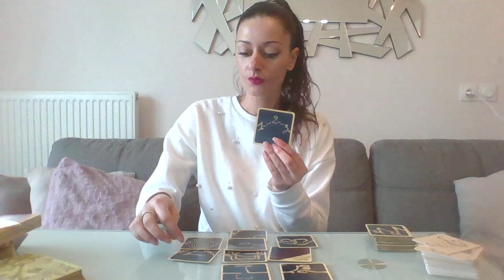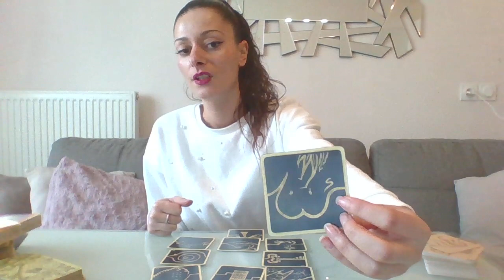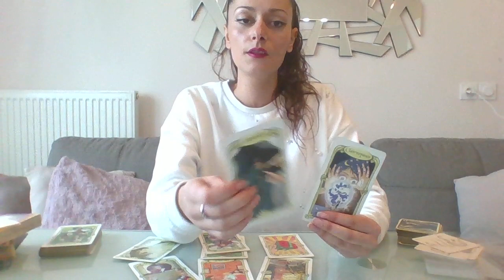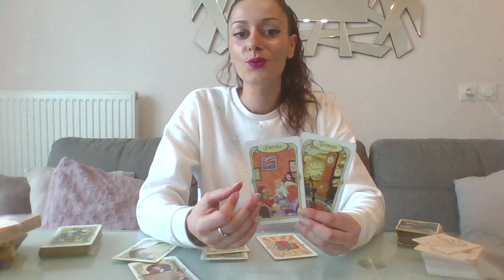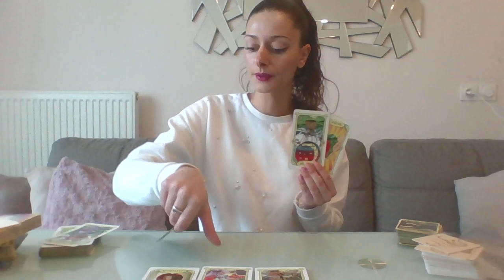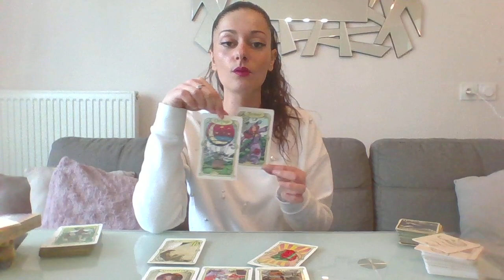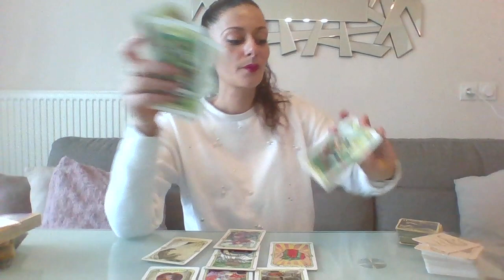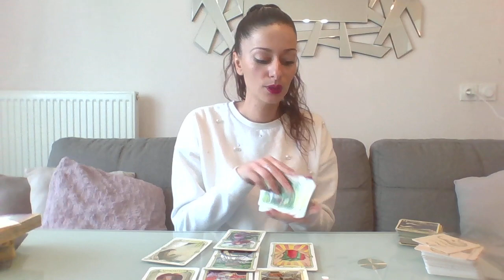✨gémeaux février 2021✨ tirage général / professionnel / sentimental et bol tibétain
Horoscope gémeaux février 2021 tirage général professionnel sentimental et bol tibétain

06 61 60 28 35

Stella😊✨🙏🏼